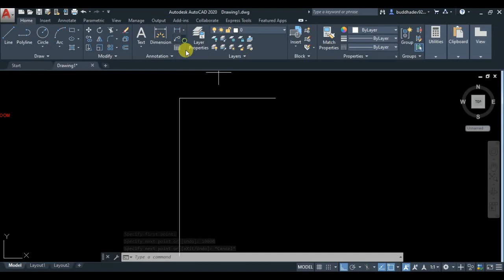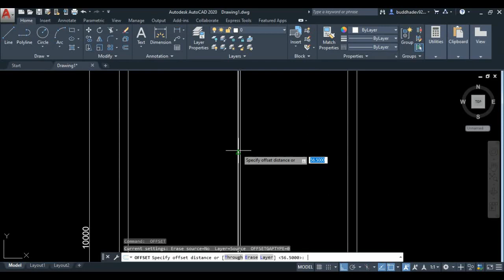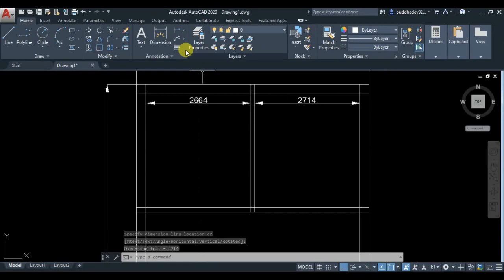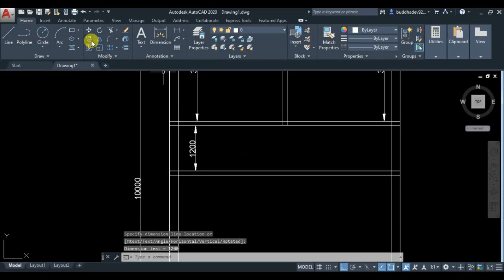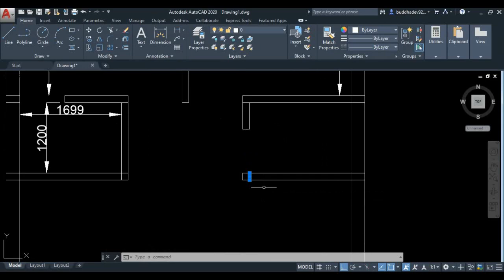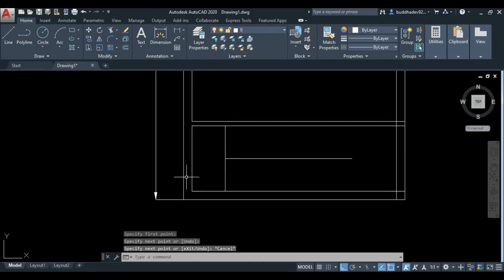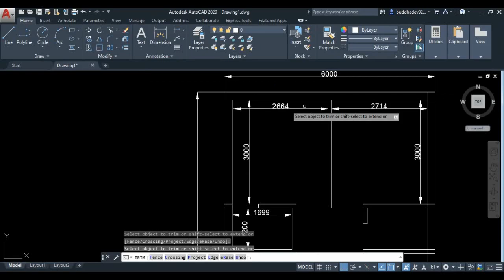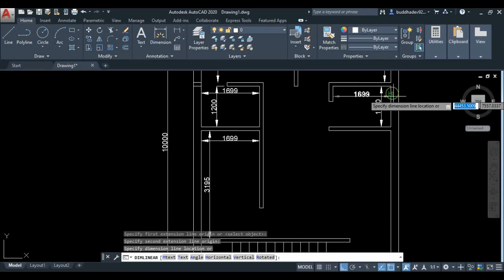How to draw house plan in autocad || 10m x 6m house plan || Building plan in hindi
How to draw house plan in autocad
10m x 6m house plan
Building plan in hindi